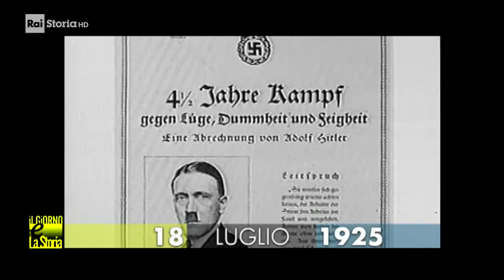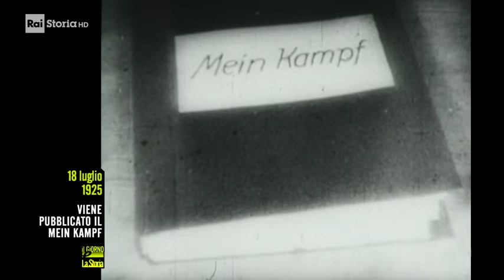18 Luglio 1925 - Viene pubblicato il Mein Kampf